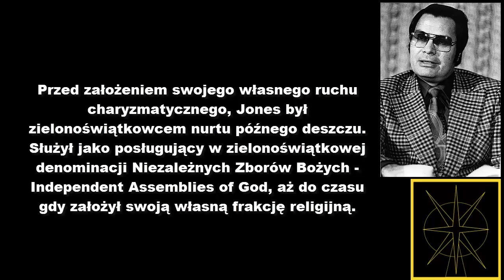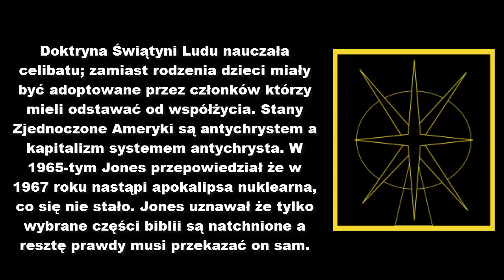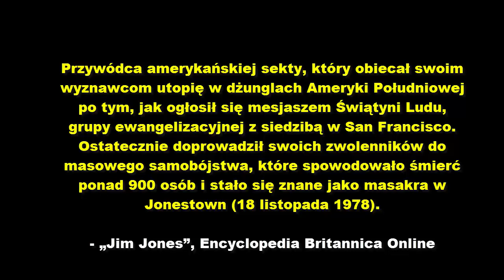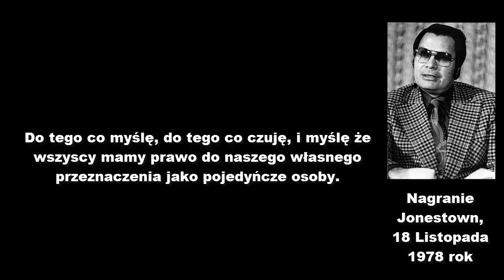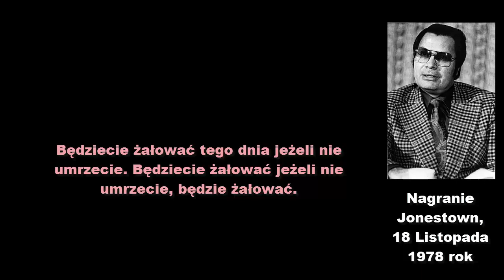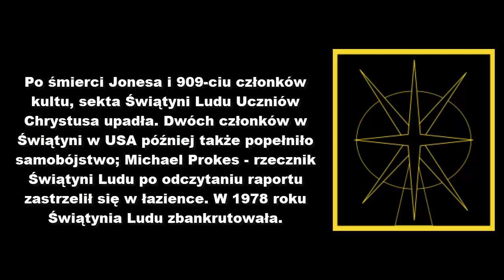Świątynia Ludu Uczniów Chrystusa, James Warrner Jones, 2022 rok